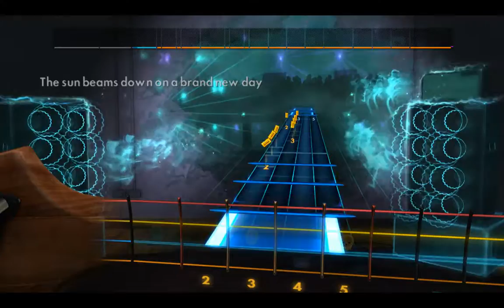Rocksmith Dead Kennedys - Kill the Poor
Bass run through of Kill the Poor by the Dead Kennedys.